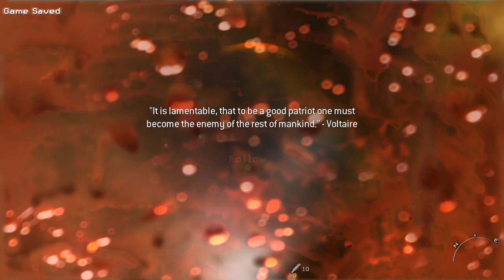Call of Duty: Modern Warfare 2 [13] Second Sun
Poor random astronaut and ISS. RIP.